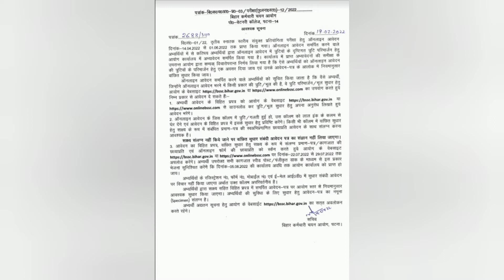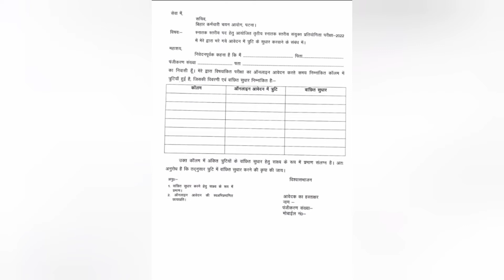बिहार एसएससी cgl-3 फॉर्म correction date || बिहार ssc cgl-3 online form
bihar ssc cgl 3 online form 2022
bihar ssc cgl 3 correction date 2022
bihar ssc cgl 3 ka online form bhara gya tha  jo bhi abhiharthi form bhare the woh eek baar check jarur kar le ki form sahi bhara gaya hai ki nhi